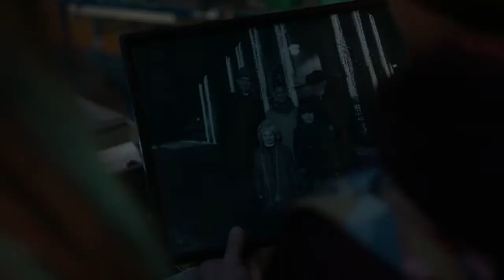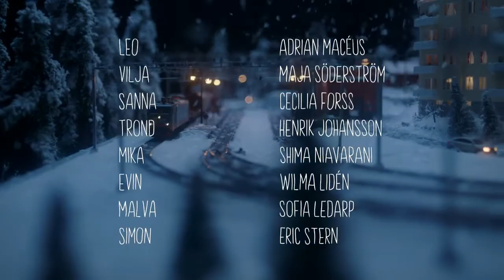SVT Christmascalendar 2018 Part 16 of 24